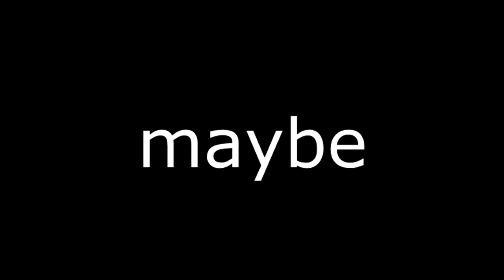WORST LEVEL NAMES IN GEOMETRY DASH HISTORY #2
Great banter

I will play it, but only upload it if it is good.